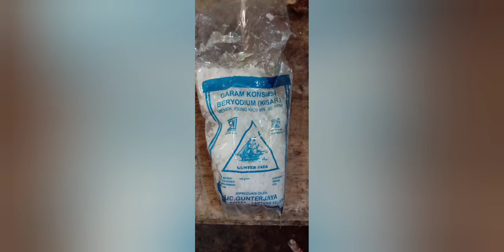BISNIS USAHA RUMAHAN membuat sambel pecel enak...murah..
Cara membuat sambel pecel enak. Lebih lengkapnya klik alamat di bawah.

BAHAN SAMBEL PECEL:Cara

-500 gram kacang tanah di goreng, lalu haluskan, tergantung selera mau kasar atau halus
-125 gram gula merah/sesuai selera, di sisir
-4 biji cabe merah
-10 biji cabe rawit atau sesuai selera
-5 siung bawang putih
-4 lembar daun jeruk
-Kencur sesuai selera saya pake dikit aja
-3 biji asem jawa buang bijinya/secukupnya
-Garam secukupnya
CARA MEMBUAT:
goreng bawang cabe merah cabe rawit lalu haluskan bersama kencur daun jeruk dan garam + asem jawa, campur kacang, gula merah, dan bumbu halus ulek hingga tercampur rata cek rasa dan sisihkan
SAYUR SECUKUPNYA :
-Kacang panjang, potong, cuci, rebus tiriskan
-Kol potong, cuci, rebus tiriskan
-Tauge cuci, rebus tiriskan
-Selada, cuci potong
-Timun, cuci potong..
-boleh ditambah yang lain sesuai selera aja yah
CARA MEMBUAT:
-Seduh sambel pecel dengan air panas, tata sayuran dalam wadah jika jika sudah.mau di makan guyur sambel pecel di atasnya. pecel siap di nikmati 😁